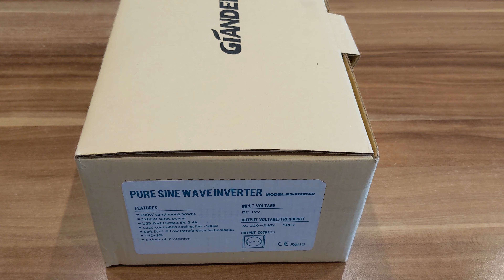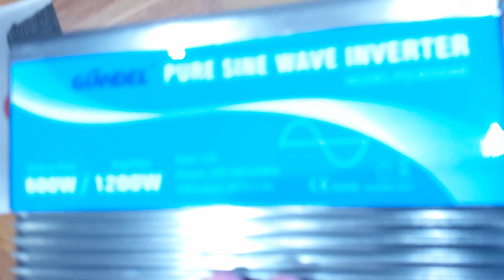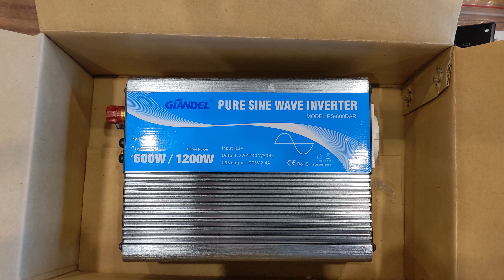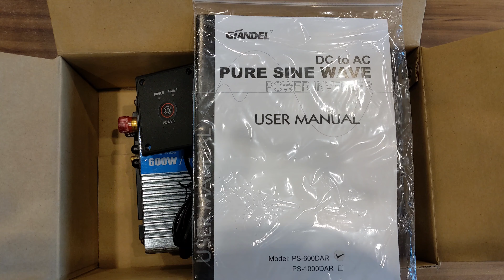Giandel Sinus Wechselrichter PS-600DAR Unboxing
Hey Leute, hier zeige ich euch was sich bei der Bestellung eines Giandel Sinus Wechselrichter Modell: PS-600DAR so alles in der Schachtel befindet.
Dieser soll in meinem Projekt "Solae Ladestation E-Bike" Verwendung finden.
Viel Spaß